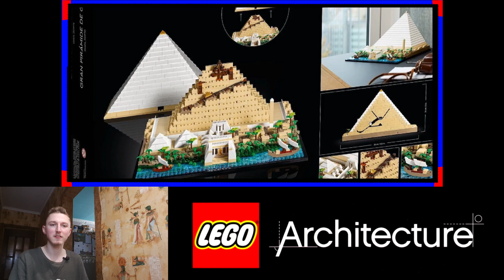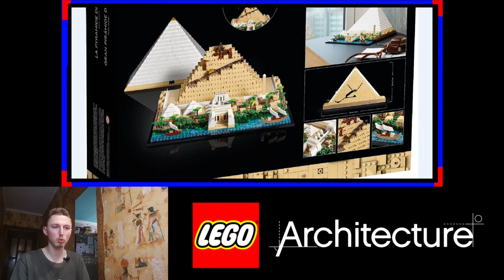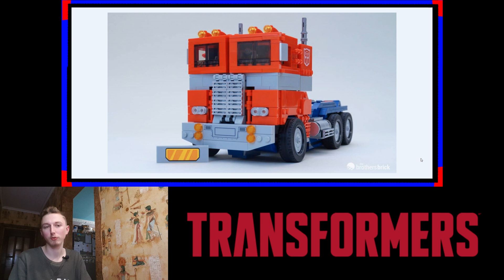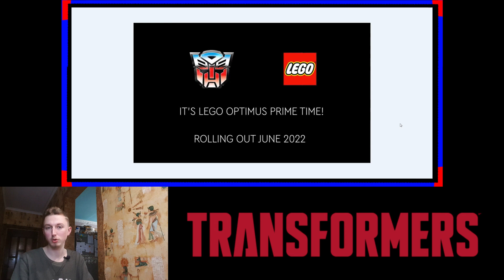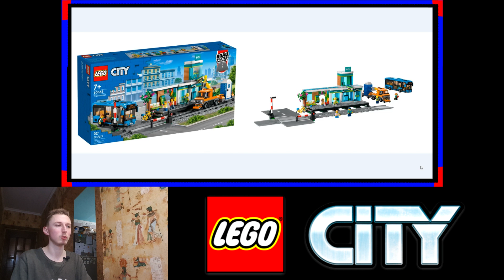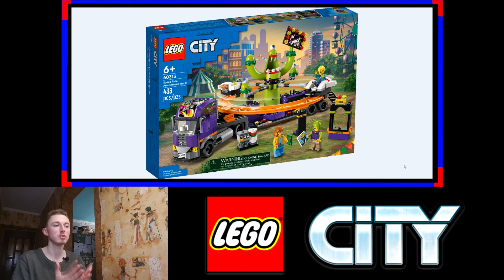Ingvar News: Огромное Количество Новых Трансформеров! + Лего Оптимус Прайм Из Первого Поколения!!!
Всем привет! Очередные новости, а как же без них. Сегодня у нас в основном новые трансформеры, а также немного нового лего. То, что мы сегодня рассмотрим - правда нечто... Такие новинки нужно приобретать, особенно, кому интересные подобные тематики. Посмотрим на новых трансформеров из разных серий, также немного лего новинок на этот год и конечно же рассмотрим, первого лего трансформера - Оптимус Прайм.

#0:00 - начало
#1:05 - трансформеры студия серия
#3:47 - трансформеры легаси
#11:24 - трансформеры зеркальная вселенная
#13:11 - мини вывод
#13:58 - лего пирамида Гиза
#17:30 - лего Оптимус Прайм
#22:29 - лего сити наборы
#24:34 - итог и конец